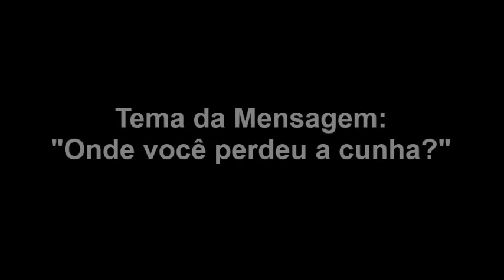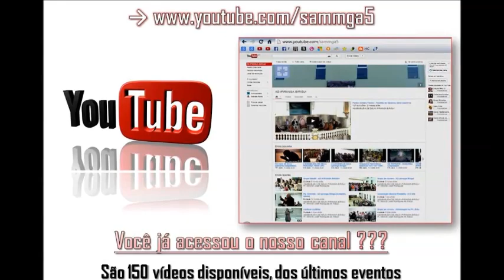Assembléia de Deus Sede no Ipiranga - Reunião de Obreiros 10/08/13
ASSEMBLÉIA DE DEUS IPIRANGA BIRIGUI
Pastor Presidente Alcides Fávaro
Pastor Setorial José Rodrigues de Araújo

Reunião de Obreiros 10/08/2013